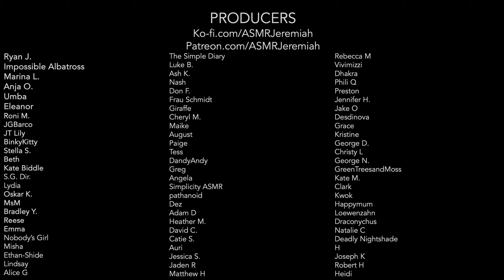ASMR | School Nurse Examines That Bump (pediatric CNE)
This video features:
School Nurse
Typing sounds
Gloves
Personal Attention

Warm wishes,
ASMR Jeremiah